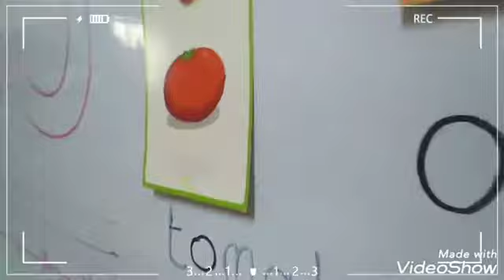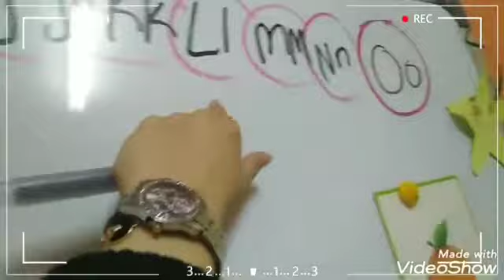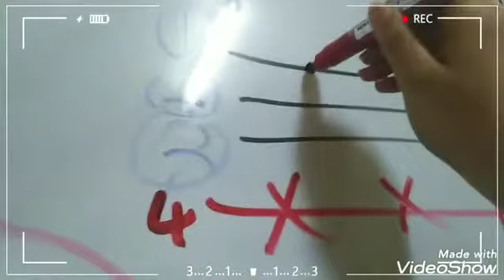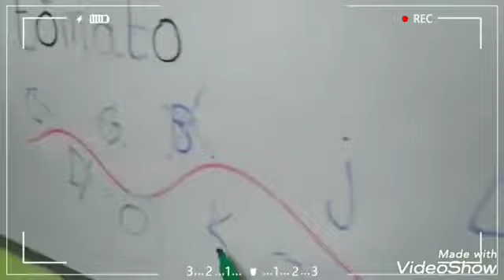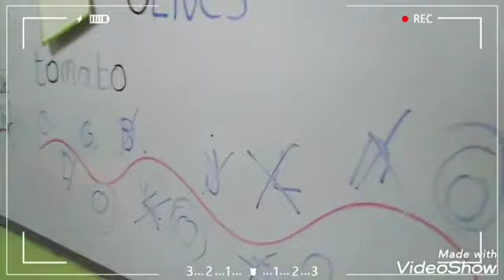english letter O..... star kids